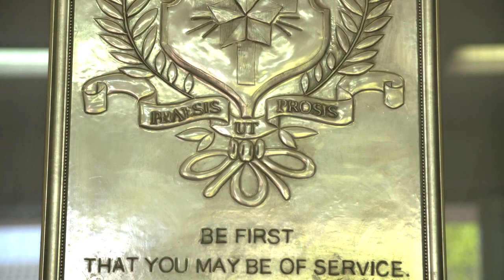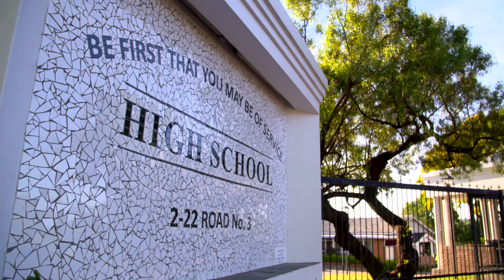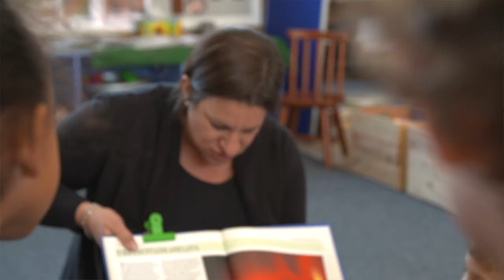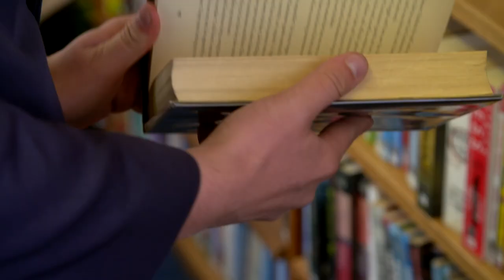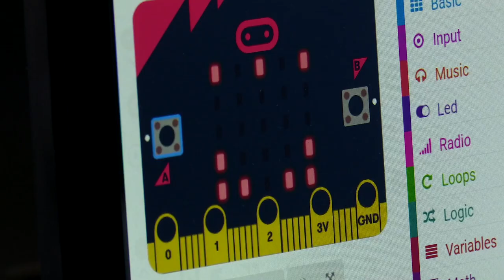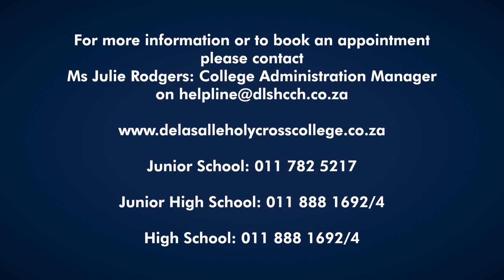DLSHCC VIRTUAL OPEN DAY 2021 - Saturday 6 March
De La Salle Holy Cross College is a leading private Catholic School in Johannesburg that offers holistic, progressive and relevant education for children from Grade RR - Grade 12.  We pride ourselves on excellent academic achievements with a consistent 100% pass rate in the IEB Matric examinations coupled with developing pupils with sound spiritual and social values. The children entrusted to our care "enter to learn and leave to serve".
The Ethos at our College is based on the Gospel values. We aim to create a loving and accepting Christian environment that is welcoming to all. Our aim is to help each child realise their own potential, by providing a caring and supportive environment that challenges them to become the best that they can be.
We offer a wide variety of sporting and cultural activities which allow for pupils to explore and develop their skills and talents as well as expose them to high level competition.
Our onsite Wellness Team consists of qualified Educational and Counselling Psychologists, Occupational Therapists, a Social Worker and Academic Support Specialists who assist pupils to achieve a sense of holistic well-being: socially, behaviourally, emotionally and psychologically.
At De La Salle Holy Cross College, each pupil is seen as an individual and their unique potential is nurtured in order to thrive.